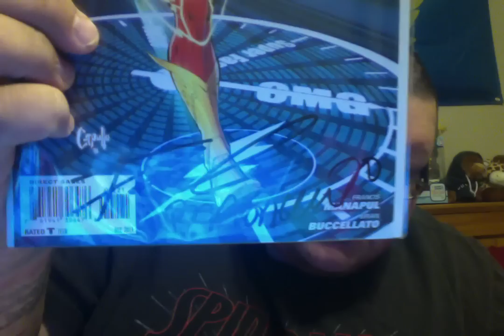aug 20th unboxing of comics from Danny. Thanks so much bro.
Gotta love signed books!

Thanks again for always watching!

Check out Backtrack, Soul search and Lifetime!!!